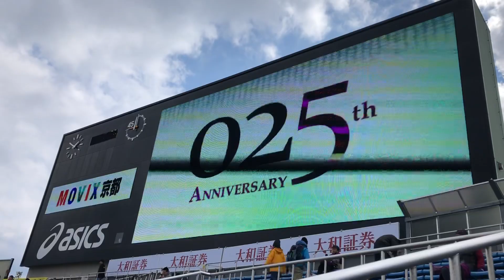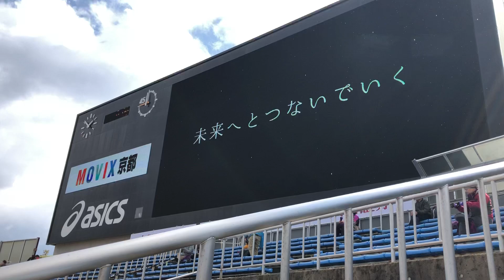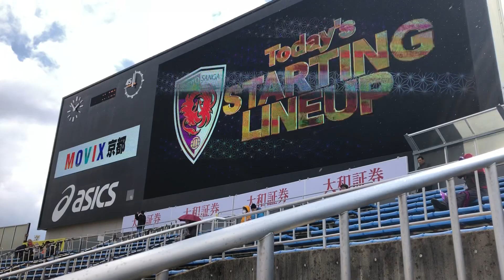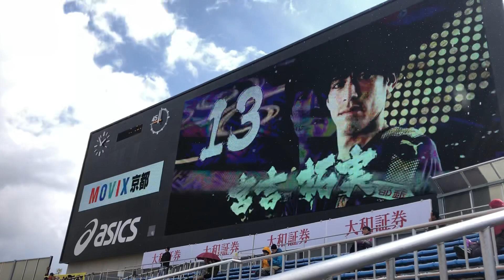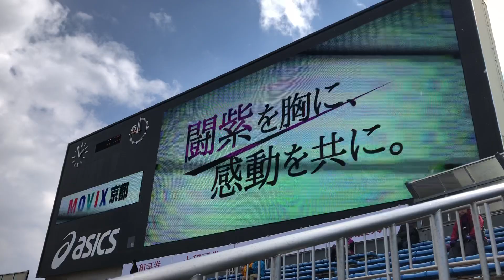【日曜日よりの使者】明治安田生命J2リーグ第4節 京都サンガFCvs柏レイソル 京都サンガFCスタメン発表【2019.3.17】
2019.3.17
明治安田生命J2リーグ第4節
京都サンガFCvs柏レイソル

京都スタメン

GK21 清水圭介
DF4 田中マルクス闘莉王
DF5 黒木恭平
DF6 本多勇喜
DF25 上夷克典
MF8 重廣卓也
MF10 庄司悦大
MF22 小屋松知哉
MF29 中野克哉
MF31 福岡慎平
FW13 宮吉拓実

リザーブ
GK1 加藤順大
DF28 冨田康平
DF30 石櫃洋祐
MF7 レナン・モッタ
MF14 仙頭啓矢
MF20 ジュニーニョ
FW39 エスクデロ競飛王

監督 中田一三

作詞作曲と編曲を手掛け、各種配信サイトにて配信中のオリジナルアルバム「NO SCANDAL!!」はこちら↓